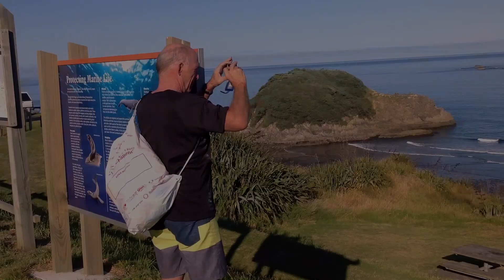New Plymouth Holiday 2015